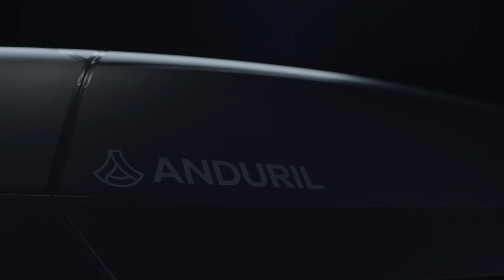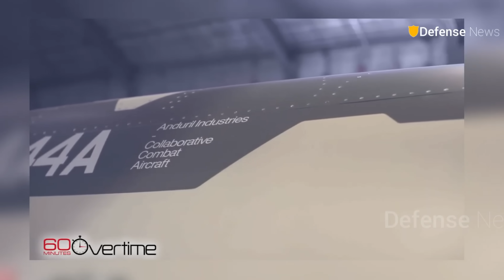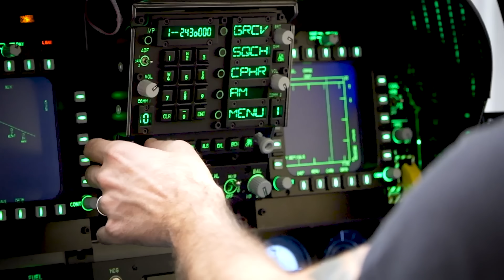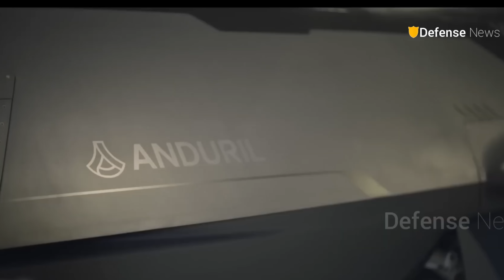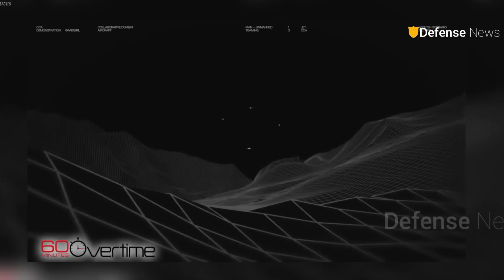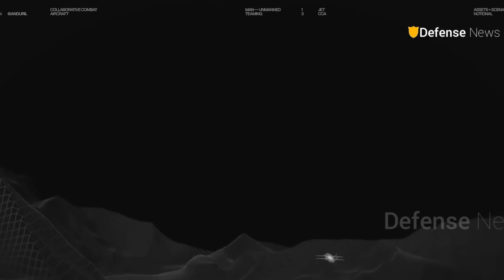Fighter Pilot Reacts to the Anduril YFQ-44A Fury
Fighter Pilot Reacts to Anduril's YFQ-44A Fury drone being flight-ready after acing ground tests, poised for its maiden semi-autonomous sortie that promises Mach 0.95 speeds and AI smarts to outfox threats without a pilot in the loop.

Check out this amazing NPO made by the family of my friend "Cajun" Del Bano who died in an F-16 Thunderbird crash. Cajun's Wings helps future military pilots get flight lessons, support them

Check out this awesome NPO that helps provide service dogs to Veterans K9 Herores 4 Heroes: They provide service dogs to veterans and first responders at no cost to them

Thrustmaster Viper/Warthog Stick
Thrustmaster Viper Throttle
Thrustmaster Warthog Throttle
Thrustmaster TPR Rudders
TrackIR Headtracker
Oculus 3 VR Headset
Oculus VR Headstrap
Canon R7
Canon R7 Lens
Wireless Mic